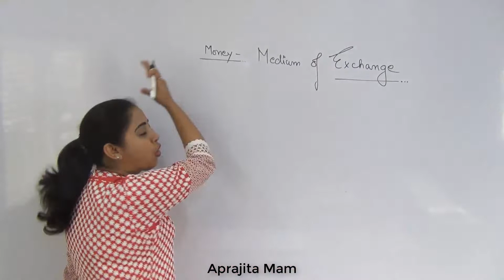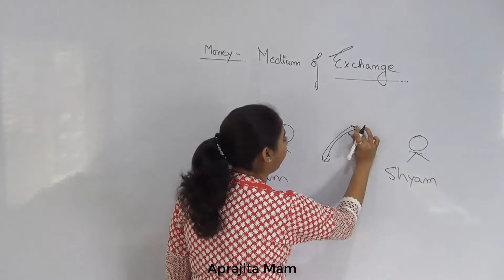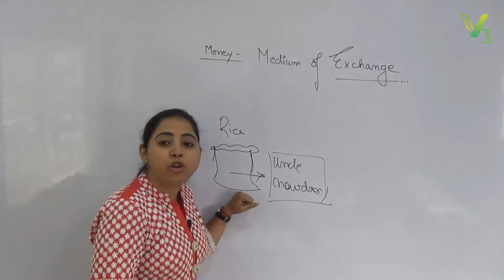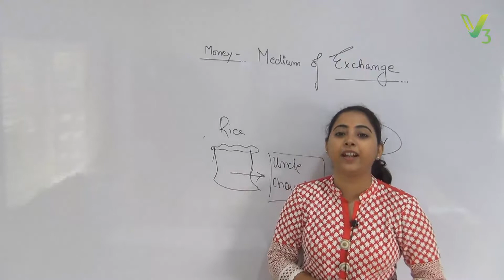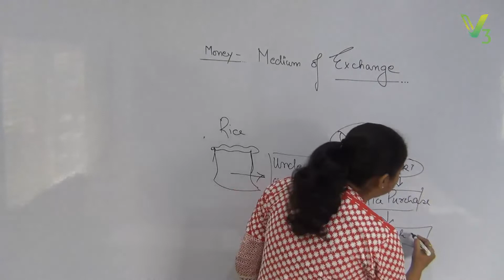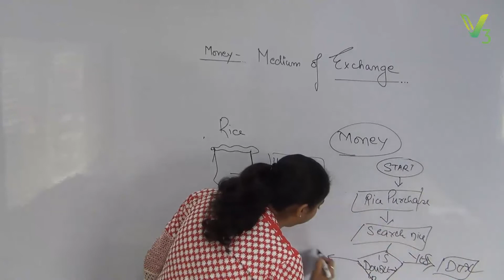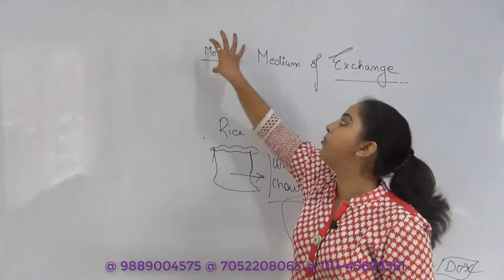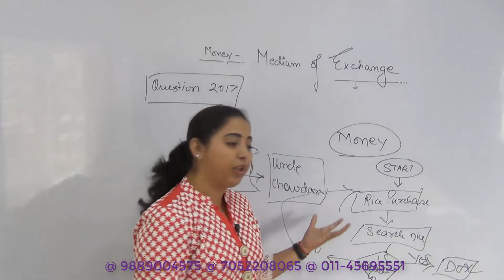Economics : Money : Medium of Exchange : Class 12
To Buy DVDs / Pen Drive Contact